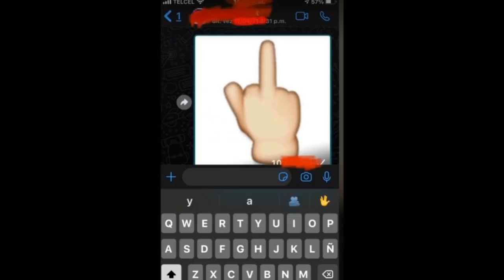NUEVA ESTAFA POR CONTACTAR CHICAS DE INTERNET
WSP 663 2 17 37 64
GAMERTAG
XBOX : LIC OMARHURT